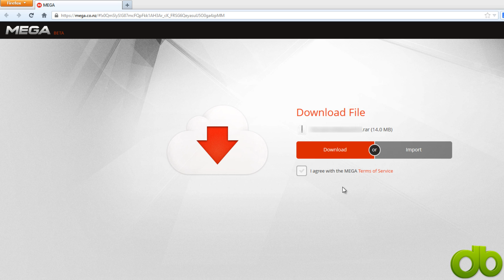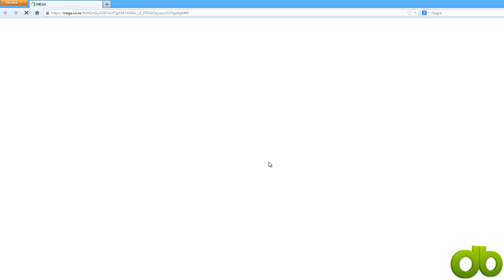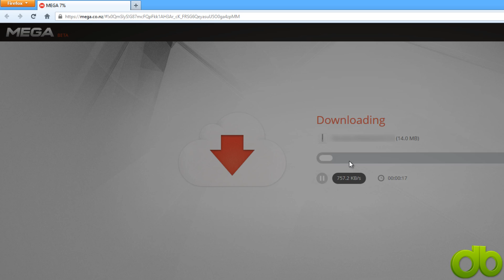[Solución] Error al descargar archivos grandes en MEGA sin extensión (FIREFOX) TUTORIAL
En este video explicamos como solucionar el problema de MEGA en Firefox a la hora de descargar un archivo grande. Se supone que debería de pasar a partir de las 50 MB pero como podemos ver en este video ya con una descarga de 14 MB se para y pide permiso. El problema está cuando Firefox no te muestra la ventana para permitirlo. En el video te enseñamos a hacerlo.

Este es el error:
Firefox needs your consent to download large files.
Please click ALLOW to continue your transfer.
If you cannot see the request, please click on the icon next to the address bar.